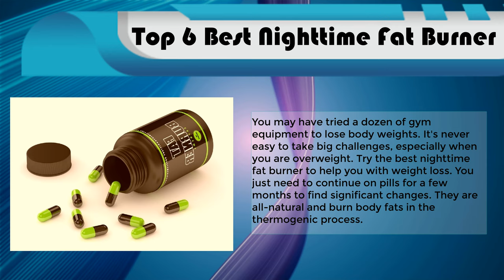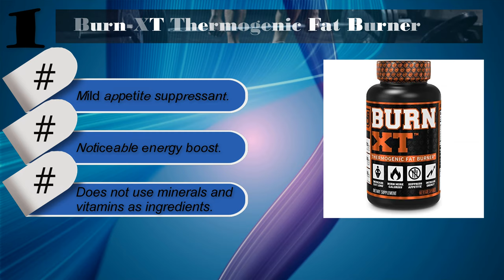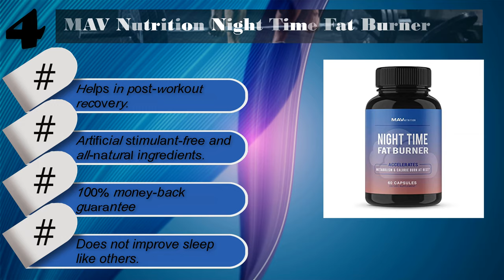Best Nighttime Fat Burner